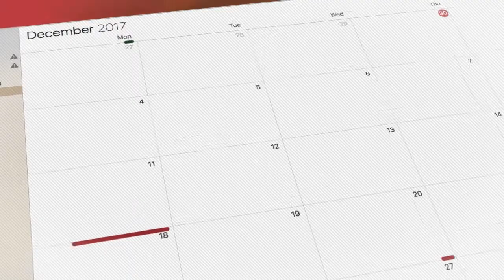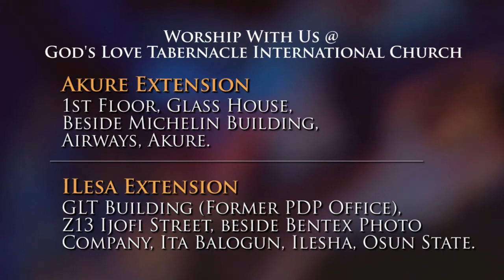June 3: God Is Faithful by Pastor Segun Obadje (E838)